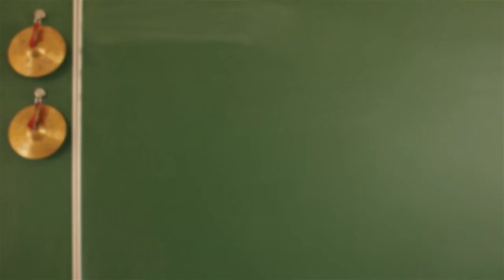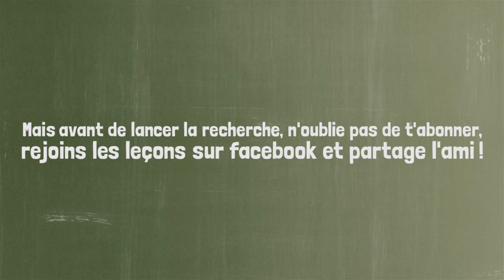DoggyBag 2: L'italien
Et si on s'intéressait un peu à nos racines?